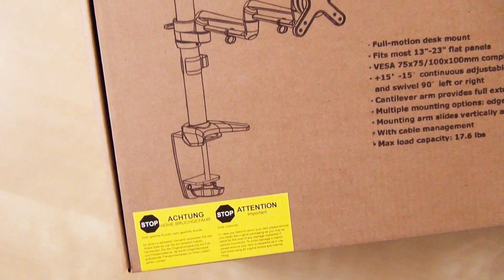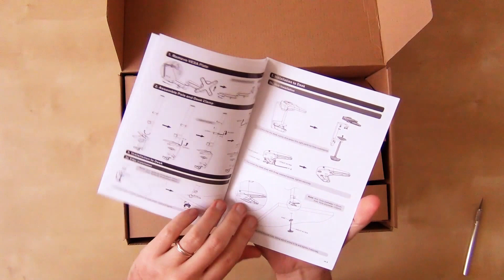UN SUPPORT ECRAN GAMING EFFICACE ET PAS CHER ! | Ejayremy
Unboxing & review du bras de fixation écran gaming Auna ET01-C012 | Ejayremy / Family Geek
Découvre vite des bras d'écrans pas cher